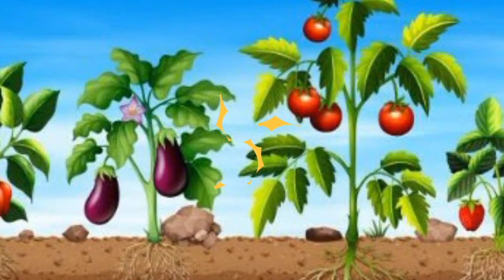como piscar maíz en el rancho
en este video le voy a mostrar como piscar el maíz en el rancho ,ya que de esta manera se puede cosechar el maíz y dar le varios usos y utilizar lo para obtener  semillas para poder sembrar